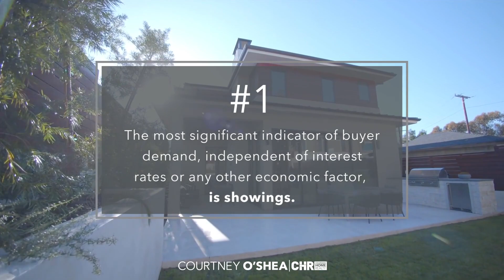Denver Metro Market Update June 2022